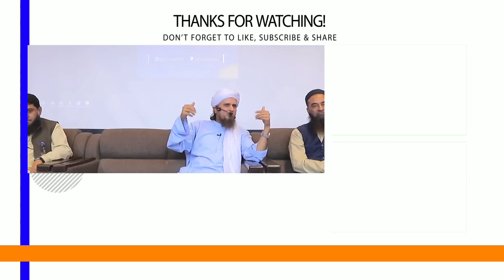4 Chize Aisi Hein Jo ALLAH Ko Bahut Pasand Hein | Mufti Tariq Masood | Islamic Views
4 Chize Aisi Hein Jo ALLAH Ko Bahut Pasand Hein | Mufti Tariq Masood | Islamic Views |

4 چیزیں ایسی ہیں جو اللہ کو بہت پسند ہیں

JAZAKALLAHU Khaira...
جزاک اللّہ خیرا.